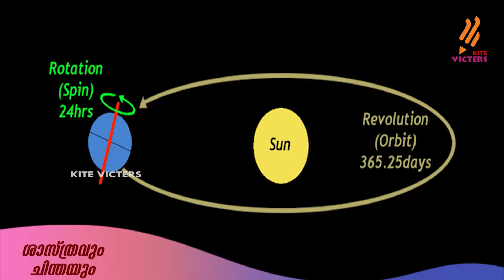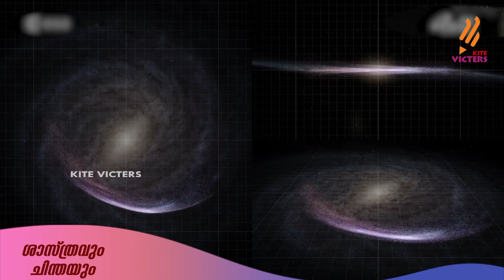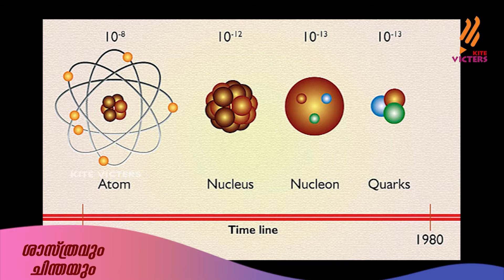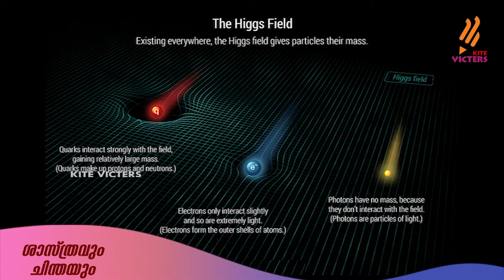KITE VICTERS Shasthravum Chinthayum (Dr VP Joy IAS) Epi - 02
സംസ്ഥാനത്തെ സ്‌കൂൾ കുട്ടികൾക്ക് സാങ്കേതിക സൗകര്യങ്ങൾ പ്രയോജനപ്പെടുത്തിക്കൊണ്ടു കൈറ്റ് വിക്ടേഴ്സ് ചാനല്‍ സംപ്രേഷണം ചെയ്ത KITE VICTERS Shasthravum Chinthayum (Dr VP Joy IAS) Epi - 02 First Bell 2.0.more page’s face book Instagram you tube web